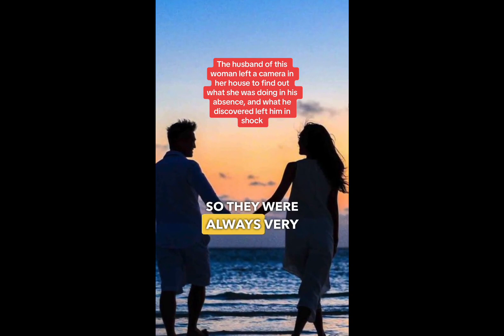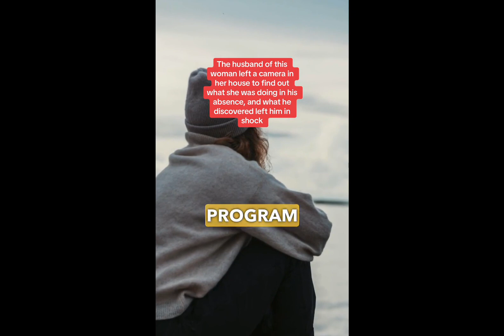Husband left a camera in her house, what he discovered left him in shock